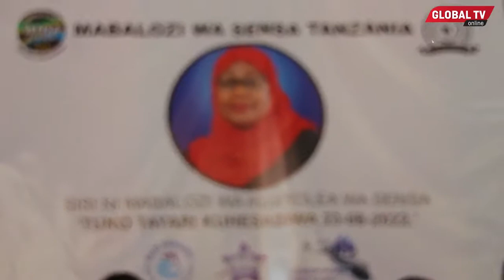UTAPENDA: VIJANA MWANZA WAIBUKA KUPAMBANA NA IMANI POTOFU JUU YA ELIMU YA SENSA KWA JAMII..